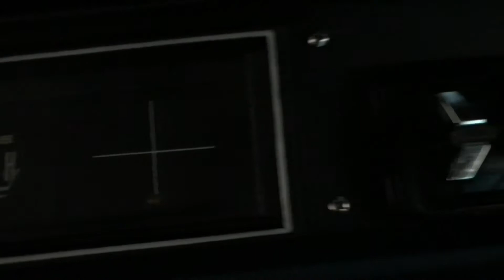1969 Plymouth Roadrunner